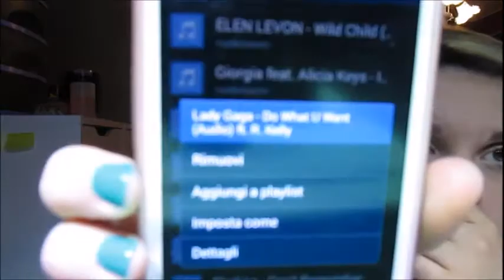♪ Video Tag: C'è ne per tutti i mesi Gennaio. Coll. TheeMartynas.♪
Hei ragazze ecco una nuova collaborazione spero vi piacerà fatemelo sapere e se volete partecipate anche voi e lasciatemi i link :D
Vi invito ad iscrivervi perchè al raggiungimento dei 500 iscritti partirà un giveaway e poi vi invito a mettere mi piace sulla mia pagina facebook perchè al raggiungimento dei 1000 mi piace partirà un giveaway !!!
Domande:
Canzone preferita del mese
- Profumo preferito del mese
- Film preferito del mese
- Accessori/o preferito del mese
- Relazione
- Scuola / Lavoro
- Cibo del mese
- Scarpe del mese
- Makeup del mese
- Pettinatura/acconciatura del mese
- Smalto del mese
- Parola / Eslamazione del mese
- Figura di del mese
- Cosa più bella del mese
- Cosa più brutta del mese
- Descrivi con una parola questo mese